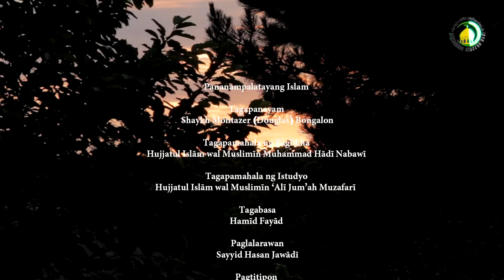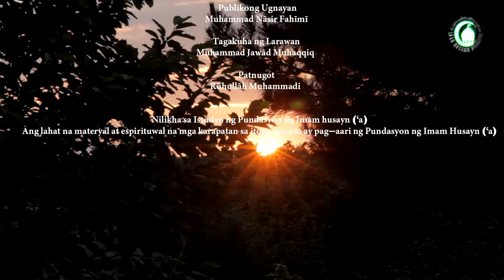208. Katayuan sa Habt [walang halaga] at Takfīr [pagbabayad] - Shaykh Montazer (Douglas) Bongalon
Pinag-uusapan sa panayam na ito ang katayuan ng habt [walang halaga] at takfīr [pagbabayad] doon sa mga ginawa ng tao. Bilang pambungad sa itong panayam tinatalakay muna ang layunin ng habt at takfīr bago pumapasok sa paksa.